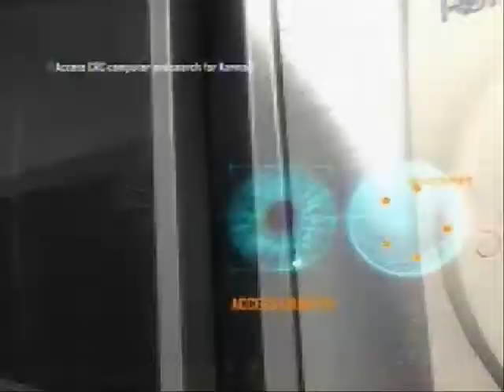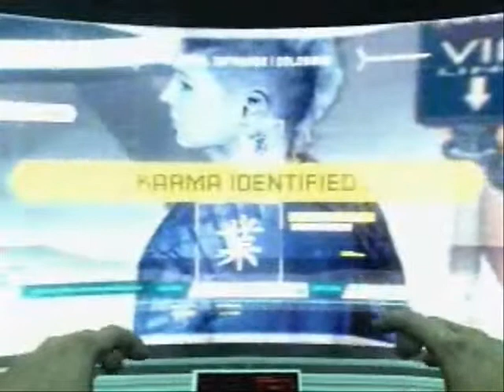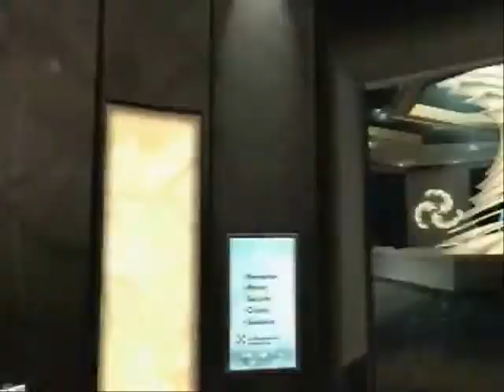MrPaulG2 Lets Play Call of Duty Black Ops 2 Part 12 Techno Music is good Killing Music